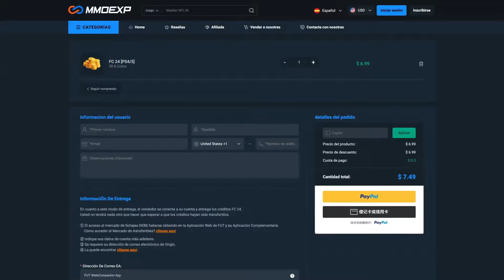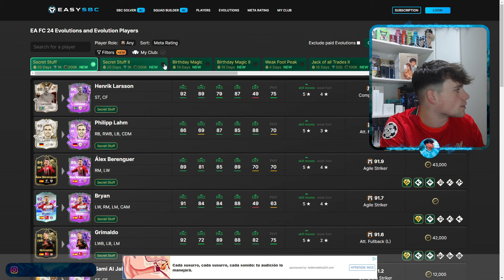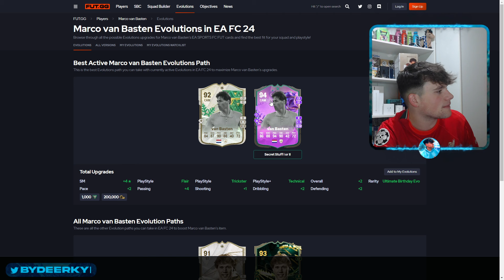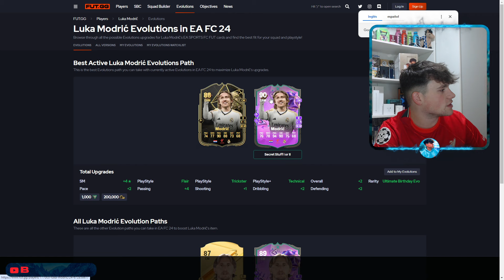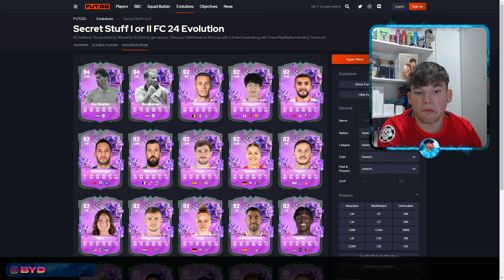¡LA EVOLUCIÓN MÁS CARA de EA FC 24 por *200K* "COSAS SECRETAS"! ❌NO MERECE LA PENA❌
¡LA EVOLUCIÓN MÁS CARA de EA FC 24 por *200K* "COSAS SECRETAS" !